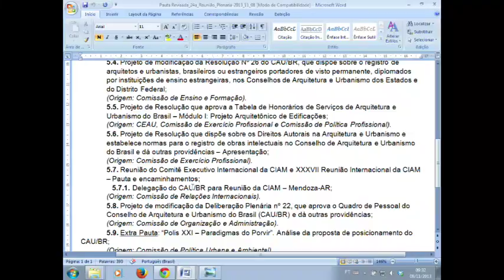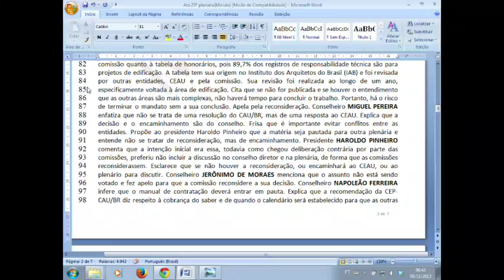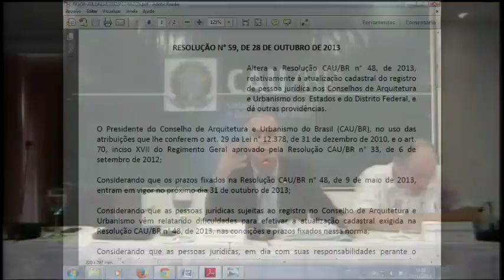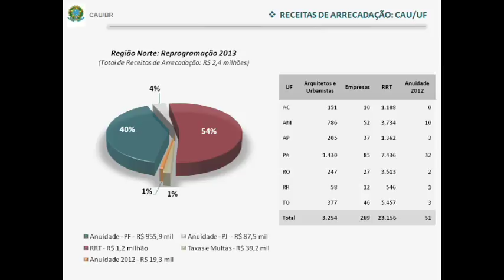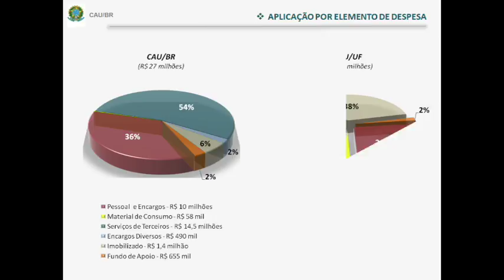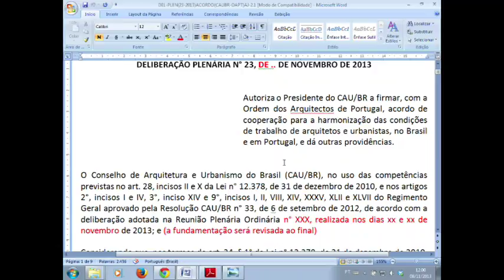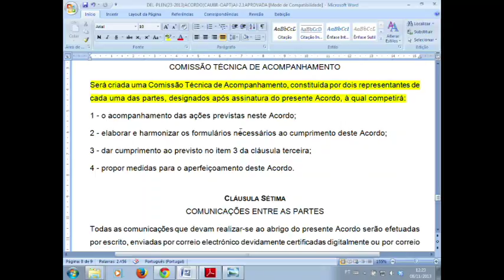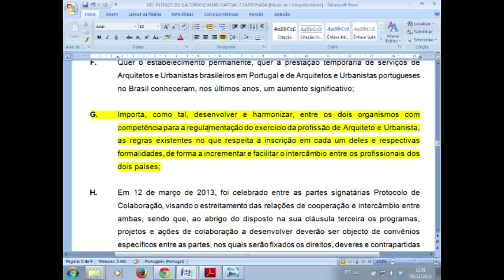24ª Plenária Ordinária - Parte 1